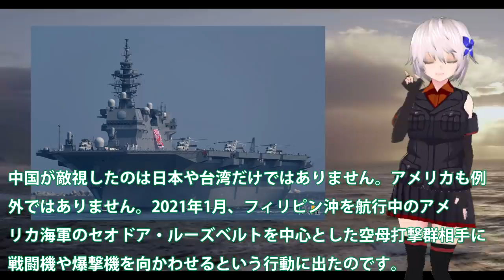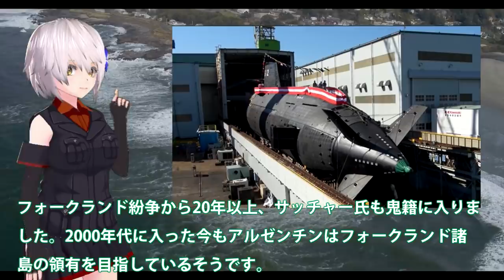中国海軍恐れた日米の対潜能力とは！世界でも群を抜いての能力に西側諸国も訓練参加？海底での対応能力は中国には・・・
関連動画
海自次期潜水艦の動力部に？ウォータージェット方式を採用か・・・ペラにも異変、静粛性を考えた最強に！
三菱重工業神戸造船所で海自潜水艦「たいげい」進水式（神戸経済ニュース）

引用・転載「出典：海上自衛隊ホームページ」
引用・転載「出典：航空自衛隊ホームページ」
引用・転載「出典：陸上自衛隊ホームページ」

海自新型潜水艦のリチウムイオン電池は序章！原潜超えるそのスペックを性能に・・・3000トン級に続くこの次世代潜水艦は如何なる仕様？